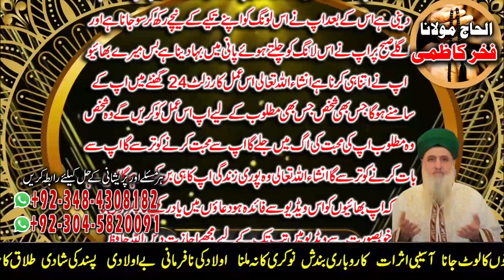Amil baba in Pakistan | Long per Wazifa Au shohar apka Taby | Fakhar Kazmi